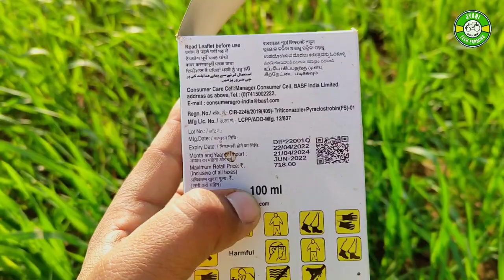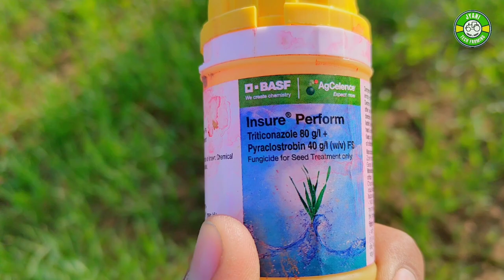गेंहू में फ्रांस की दवाई का असर । ऐसे करे पैदावार दोगुनी।पीलापन से छुटकारा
गेंहू में फ्रांस की दवाई का असर ऐसे करे पैदावार दोगुनी
गेंहू की फ़सल
गेंहू की खेती पैदावार अच्छी
नमस्कार दोस्तों
Jyani Tech Farming चैनल पर आपको खेती,नई तकनीक,कृषि यंत्र,बागवानी, किसानों से जुड़ी जानकारियां, ट्रैक्टर से संबधित जानकारी, फ़सल के बारे में सम्पूर्ण जानकारी साझा की जायेगी।

धन्यवाद

आशीष चौधरी
गेंहू में पानी
गेंहू में यूरिया खाद
गेंहू में स्प्रे कौनसी डालें
गेंहू की फ़सल
गेंहू में ये डालो पैदावार पाओ
गेंहू में पीलापन
गेंहू में पीलापन का उपाय
गेंहू में ये कीटनाशक उपयागी
गेंहू में पहले पानी के साथ डालो ये खाद
गेंहू की पैदावार कैसे बढ़ाएं
ऐसे करे गेंहू में पैदावार दोगुनी
पहला पानी कब दे
गेंहू में रोग बचाव
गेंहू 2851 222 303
गेंहू की खेती
गेंहू की जानकारी
यूरिया के फायदे
यूरिया के साथ डालो ये चीज
गेंहू में पीलापन
गेंहू में कितने दिन में पानी दे
गेंहू में कितना पानी लगाए
गेंहू में चमत्कारी उपाय
इस से होगी पैदावार अच्छी
Wheat rate today
Wheat harvesting
Wheat FARMING
Indian wheat
गेंहू भाव
कनक
नैनो यूरिया का उपयोग
नैनो यूरिया का गेंहू में पीलापन से बचाव
गेंहू 2851 वैरायटी
गेंहू में सर्दी से बचाव
गेंहू में जड़ रोग
गेंहू में दुसरा पानी
गेंहू में कल्ले एसे बढ़ाए
गेंहू बंपर पैदावार
गेंहू में कल्ले रिकॉर्ड तोड
गेंहू कल्ले का मूलमंत्र
गेंहू में कल्ले कैसे बढ़ाएं
गेंहू में पीलापन ऐसे करे दूर